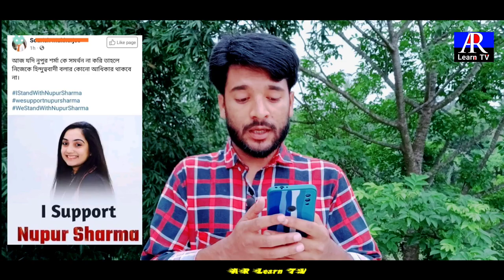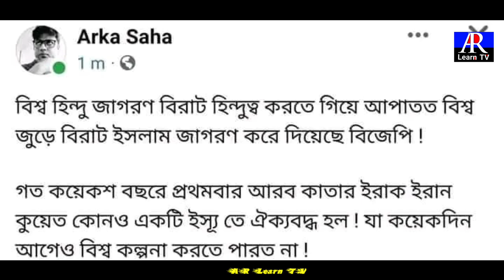নুপুর শর্মার সমর্থনের ট্রেনিং চালাচ্ছে ভক্তরা | AR Learn TV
বিজেপি নিজেকে ধর্মনিরপেক্ষ দল বলে লিখিত ঘোষণা করলেও ,মুসলিমবিরোধী সমস্ত টুইট ডিলিট করার নির্দেশ দিলেও নুপুর শর্মার প্রতি‌ প্রেম কিছু কিছু মানুষের উপচে পড়ছে।